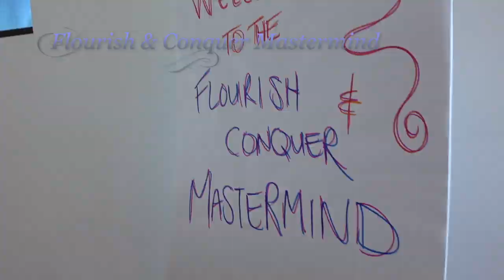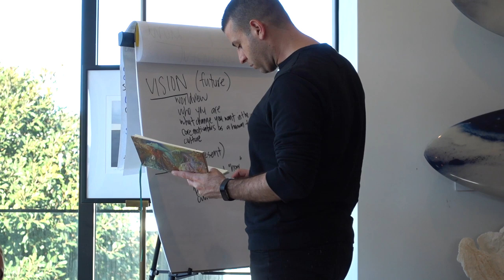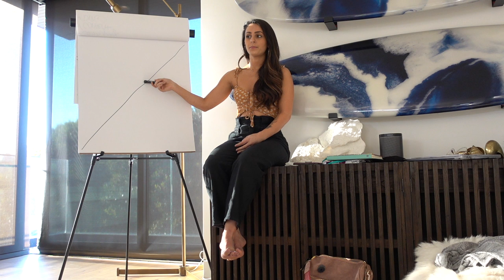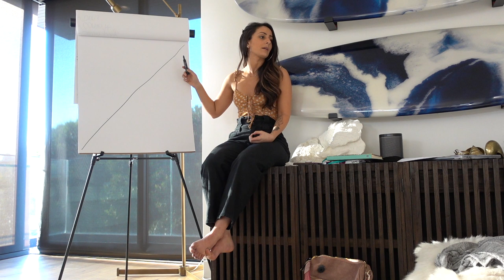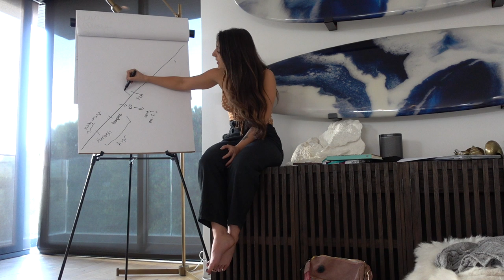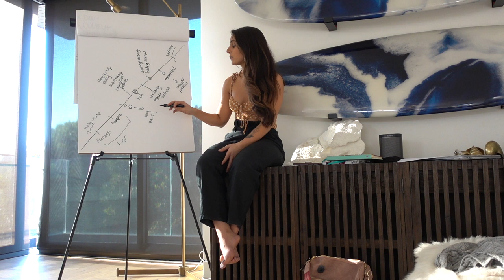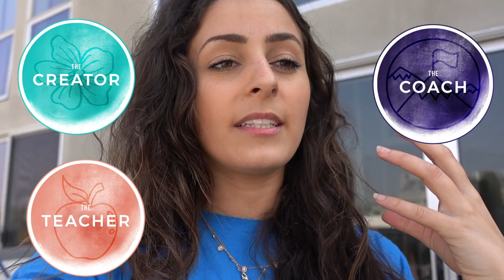What's Your Entrepreneurial Archetype?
TAKE the Entrepreneurial Archetype Quiz to find out your Archetype!

This vlog is a fun week in my life where I share clips from teaching at my high-level Mastermind retreat, some fun times at home with my dog and partner John, and I dive into a lesson about why it’s so incredibly important to not compare yourself and work to uncover the business model that works BEST for you. Learn about how when you take the Entrepreneurial Archetype Quiz!

- GRAB Gabby Bernstein new book: Super Attractor

Looking to grow your Instagram With The Best Strategies?